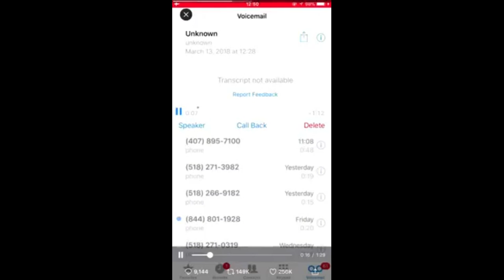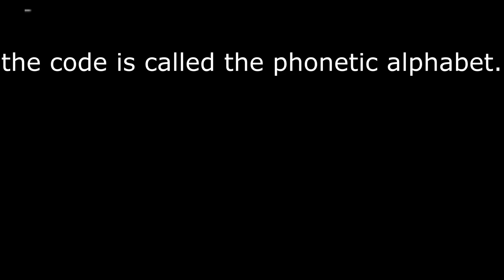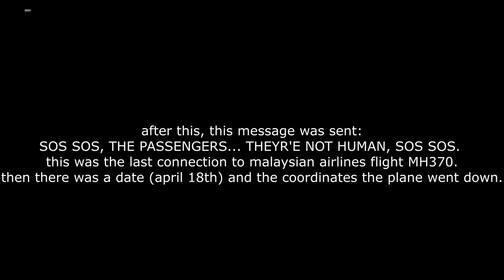april 18th 2018 conspiracy theory